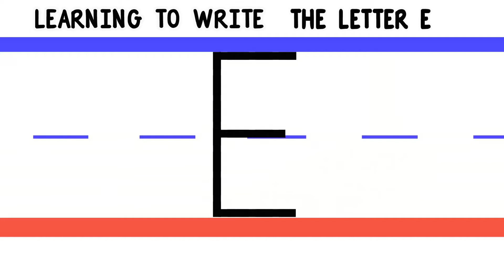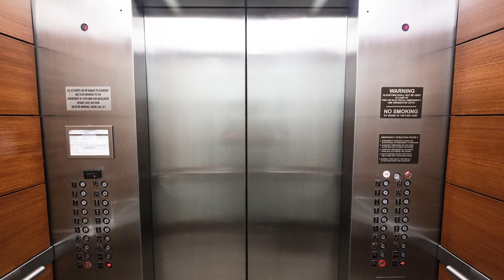Letter Sounds E